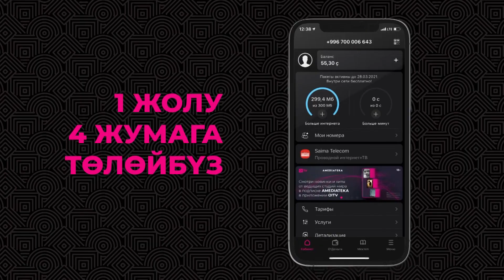"Ала жипти аттаган жездем..." / 2-серия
Аскат менен Айша - көп жылдан бери бирге түтүн булаткан үй-бүлө, 3 кыздын ата-энеси. Иштеген иши, ичкен-жегенге тамак-ашы бар. Ага карабай үй-бүлөнүн ымаласы келишпей келет. Назарыңыздарда “Ала жипти аттаган жездем...” сериалы.
📍 О!ГО КОТОРУЛ! 10 ГБ ИНТЕРНЕТ БЕЛЕККЕ АЛ!